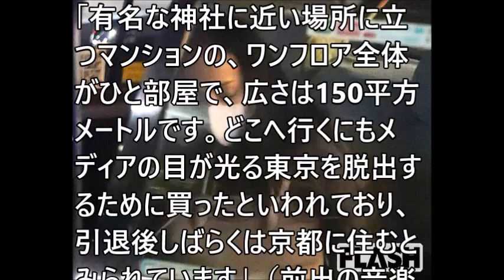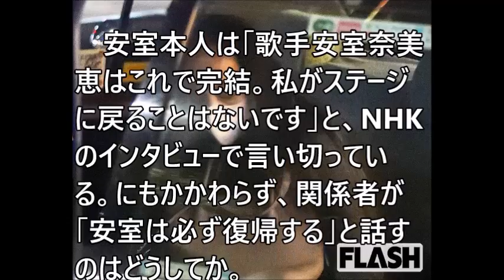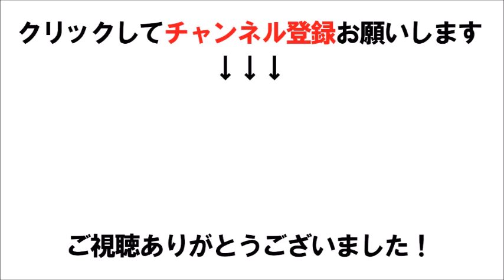安室奈美恵「コンドミニアム」ドタキャンで囁かれる復帰説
ももクロ百田、安室奈美恵引退に寂しさにじます「ずっといてくれるものだと…」　『ももいろクローバーZ ×3COINS/ASOKO コラボ商品企画』発表記者会見

安室奈美恵ラストライブの後 息子・温大が母へ放った″ある言葉″に涙が止まらない